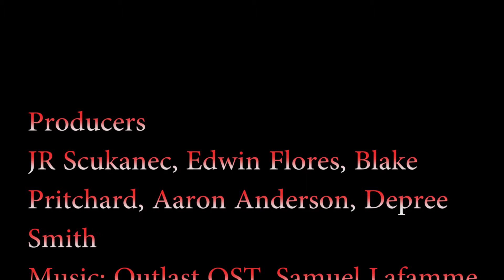Yeeter in the Beeter pt 2